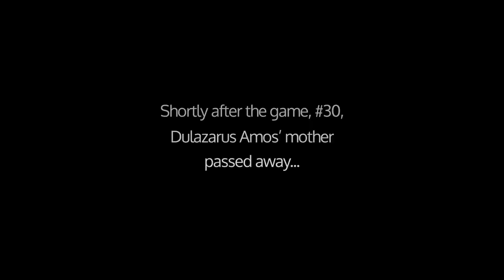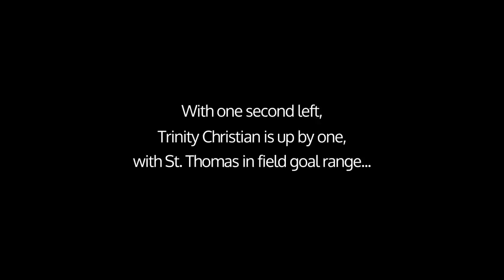Episode 2 - Life without Maurice Washington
In episode 2 of Learning From Legends, Deion Sanders and the team learn the eligibility fate of their top player and one player suffers a tragic loss.